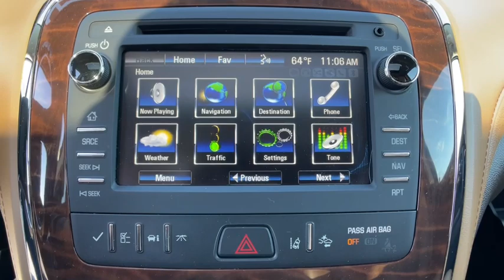2017 Buick Enclave Novi, Northville, Livonia, Commerce, Farmington Hills, MI U21782T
White Frost Tricoat Used 2017 Buick Enclave Premium Group available in Farmington Hills, Michigan at Sellers Buick GMC. Servicing the Novi, Northville, Livonia, Commerce, MI area.

CERTIFIED! Recent Arrival! 2017 BUICK ENCLAVE PREMIUM GROUP**One Owner with a Clean Carfax!**Navigation/GPS**AWD**Available Mobile Hotspot Capabilities**Moonroof/Sunroof-Dual/Panoramic**Infotainment Center**Bluetooth**Back-Up Camera**Power Tilt/Tele Wheel**Lane Keep Assist**Forward Collision Alert**Blind Spot Alert**Front Cooled, Front Heated, Leather, Memory Drivers Seat Seating**USB Port, Premium Sound, Push Start, Heated Steering Wheel, Rear Heat and Air, Power Lift Gate, Automatic Temperature Control, Remote Start, Power Folding Mirrors, Satellite Radio, Radio Wheel Control, Auto Garage Opener/Universal Home Remote/Homelink, Auto Headlights, Keyless Entry, On Star Available Services, Traction Control, and Second Row Bucket, Dual Power, Third Row SeatingbrbrAt Sellers Buick-GMC Reputation is Everything and are proud to offer Transparent Pricing and a 7 Day Love It or Leave It Guarantee to prove itbrbrGM Certified Pre-Owned includes Free Maintenance Program 2 Visits Up to 2 Years/24,000 Miles, 6-Year/100,000 Powertrain Limited Warranty, 12-Month/12,000-Mile Bumper-to-Bumper Limited Warranty, 24/7 Roadside Assistance & Courtesy Transportation, Vehicle Exchange Program, 3-Month Free Trial of On-star & Sirius XM Radio.  See dealer for complete list of details.brbrbrBuick Certified Pre-Owned Details:brbr * Warranty Deductible: $0br * Powertrain Limited Warranty: 72 Month/100,000 Mile (whichever comes first) from original in-service datebr * 24 months/24,000 miles (whichever comes first) CPO Scheduled Maintenance Plan and 3 days/150 miles (whichever comes first) Vehicle Exchange Program. 1 month of OnStar Safety & Security Plan, Navigation Services, Remote Access Plan, and 1 month or 3GB of 4G LTE data (whichever comes first).br * Vehicle Historybr * 172 Point Inspectionbr * Limited Warranty: 12 Month/12,000 Mile (whichever comes first) from certified purchase datebr * Roadside Assistancebr * Transferable WarrantybrbrbrAt Sellers Buick-GMC Reputation is Everything and are proud to offer Transparent Pricing and a 7 Day Love It or Leave It Guarantee to prove it.br Awards:br * 2017 KBB.com 10 Best Certified Pre-Owned 3-Row SUVs Under $30,000 * 2017 KBB.com Brand Image Awards